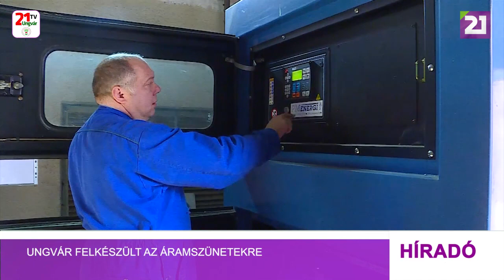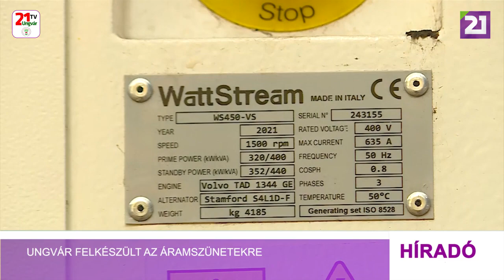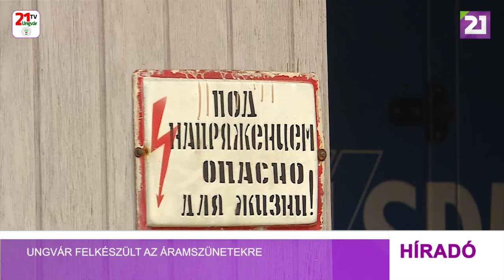Tv21 Ungvár - Ungvár felkészült az áramszünetekre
Ebben a különálló épületben található tartalékgenerátor akár több tömbház energiaellátását is képes biztosítani. A rendszer teljesen automatizált. Amennyiben áramszünet lépne fel, az áramfejlesztő automatikusan beindul. Viszont a 240 kilowattóra teljesítményű erőmű még így is csak a kórház szükségleteinek felét képes ellátni.